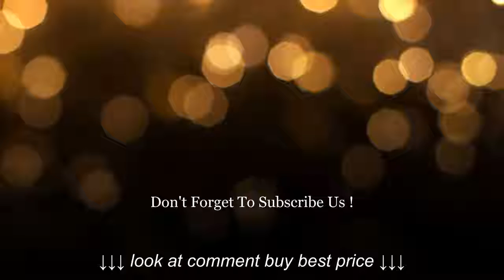Top 10 Best Waist Trainer Every Man Will Love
Top 10 Best Waist Trainer Every Man Will Love, Top 10 Best Waist Trainer Every Man Will Love